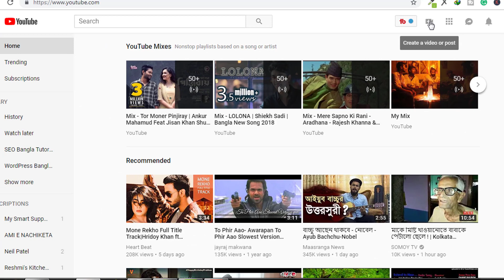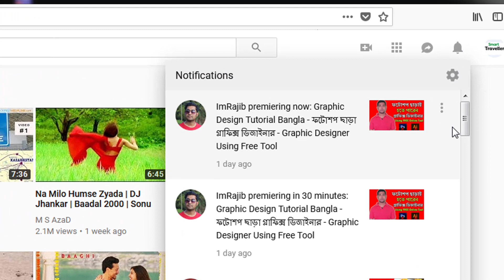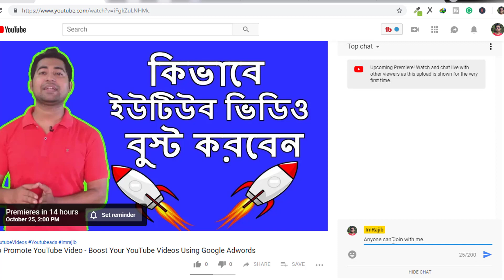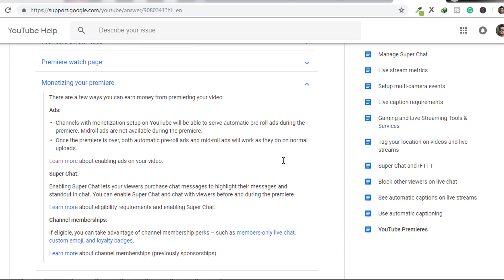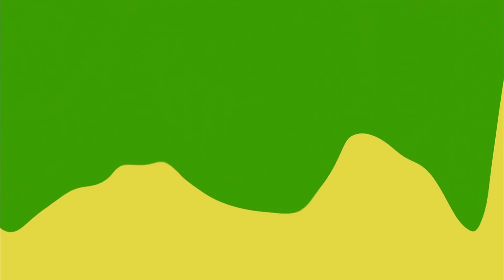How to Use YouTube Premiers Step By Step Bangla Tutorial - কি ভাবে ইউটিউব প্রিমিয়ার ব্যবহার করবেন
YouTube Premier Bangla Tutorial - Make Money With YouTube Premieres - কি ভাবে ইউটিউব প্রিমিয়ার ব্যবহার করবেন

Youtube premiers is a great and fun way to engage your customers. It works like a movie or tv show that you watching with your audience together. In this video, I will show you how to use youtube premiers and 3 ways to make money with youtube premiers.

If you want to use youtube premiers features then you have to set up when you upload your videos. after uploading your videos just make it schedule the post. Toggle on the premier button. finally hit the published on the premier button.

You can make money with premier there is three option.

1. Pre-roll ads: on your premier videos visitor will show pre-roll ads. During the premieres, no one will able to see the midroll ads.

3. Paid members